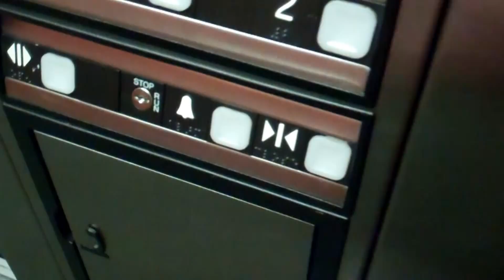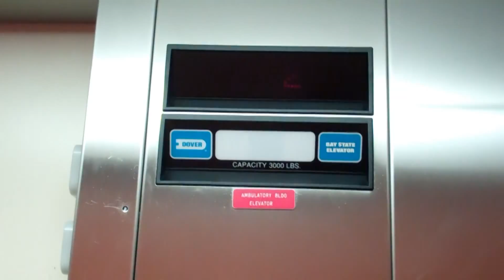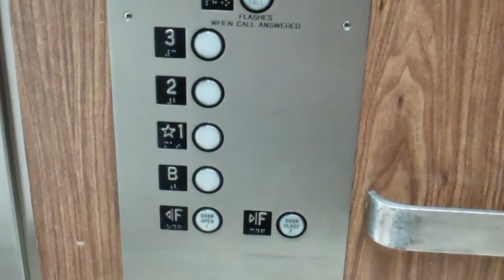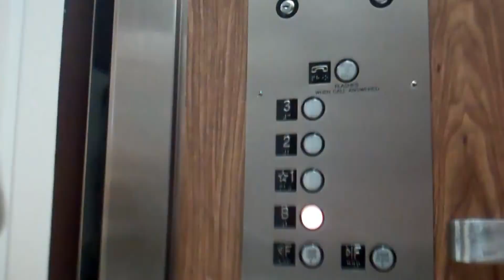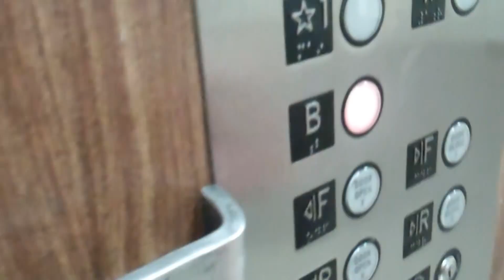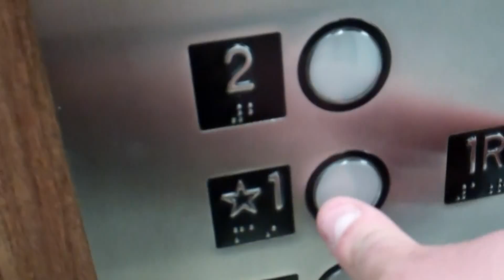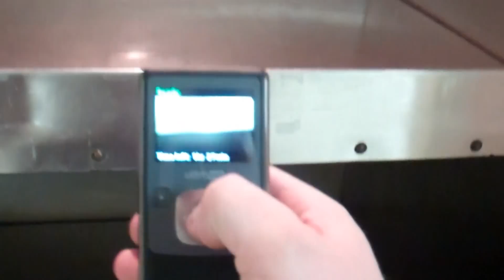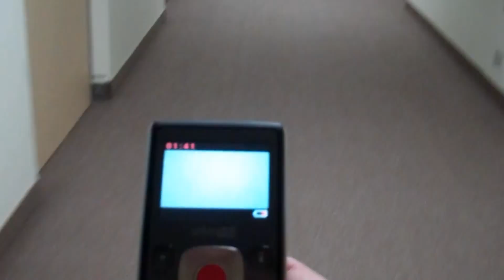Rockin' the Gauntlet: Clinton Hospital (Clinton, MA)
This is me attempting to ride all the public People-Movers at Clinton Hospital, Clinton, Massachusetts.
Nothing good here, a Dover Impulse, and a couple Payne Tractions, which are very rough when stopping.
As an added bonus, I do something that Dieselducy would like to do here, if he comes this way. What is it? You'll have to see.
(I've done it before, if that's a good enough hint for you.)